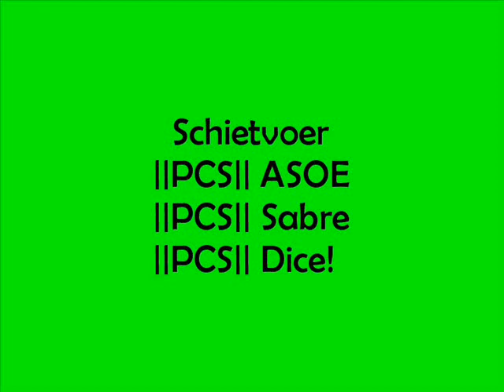COD2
Me playing at the pcs server